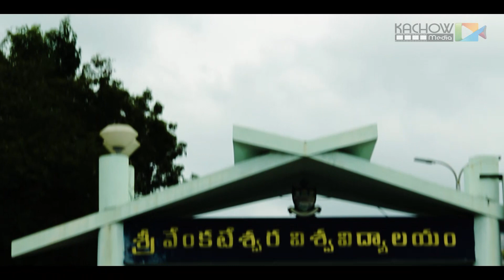swarnamukhi kathalu Web Series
Story, Screenplay, Direction: Siva Chalicheemala

Producers: Mohan Krishna Gavvagi, Dharani Krishna Gavvagi

Camera : Chakri

Choreography & Fights : Master K. Gangadher

Drone : Hushwanth

Lyric: Gollapinni Subramanyam Sharma, B Madhu Nandan

Singer: Vikram. S

Additional Vocals: Aadi

Flute: Pramod Uppalapaati

Guitars: Vjiaya Bhaskar Reddy

Asst Music Director: Mr. AP
Recorded at Ponnas Studios Mixing and Mastering Shamanth Sarikonda

Background Music and Editing: Kachow Media

CASTING:

Sunny Vinod, Sakshi Redkar

Group Performance : Vishnu, Ganesh, Rohith, Mohan, Yathin, Dolakrishna, Jagadish, Sunny, Yuvaraj

Our Channel Top Video's Here...